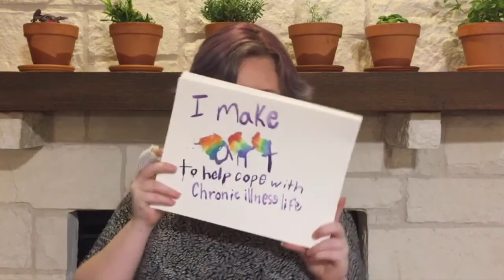LABELS MATTER- The Rambling Zebra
Labels are empowering.